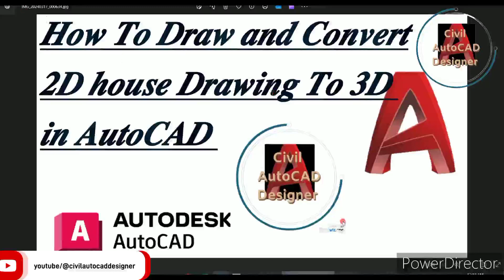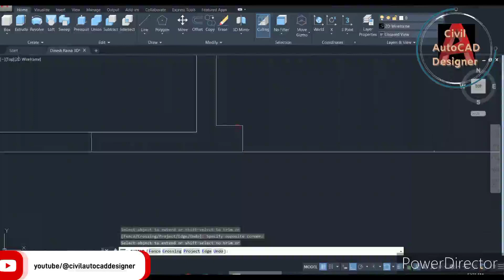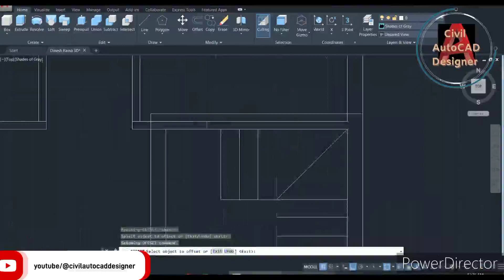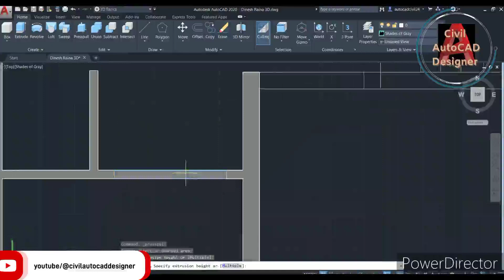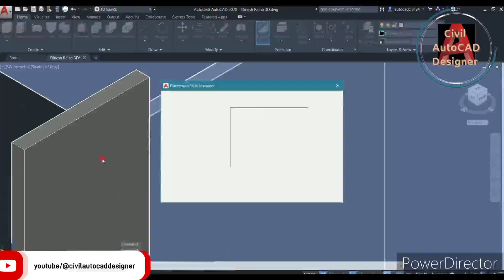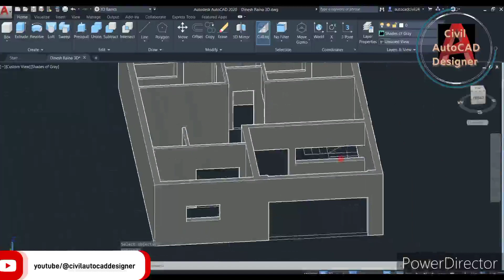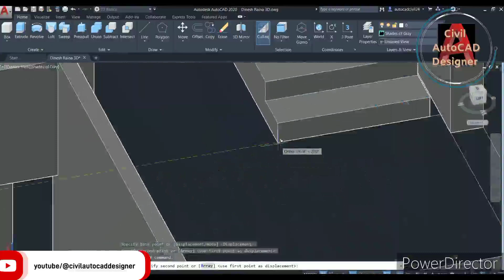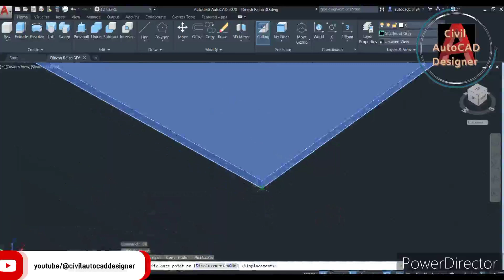How To Draw and Convert 2D house Drawing To 3D in AutoCAD Part 1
AutoCAD Ki is video main hum phela part la kr aa rhe h jisme hamna btya h ki 2D house ko hum 3D main kaisa Draw krta h
How To Draw L Type Stairs In AutoCAD 3D
How To Draw C Type Stairs In AutoCAD 3D
Video Based on Autocad 2D lectures